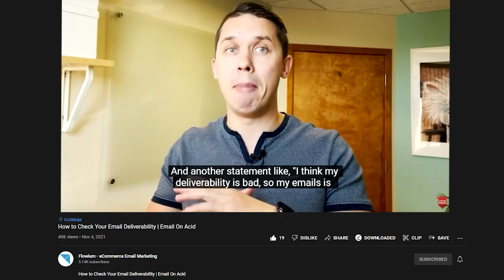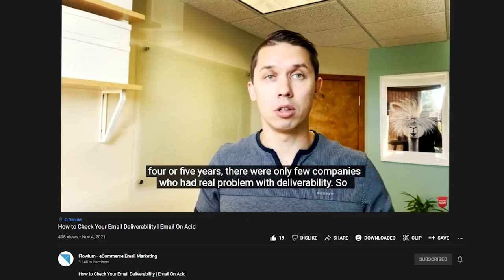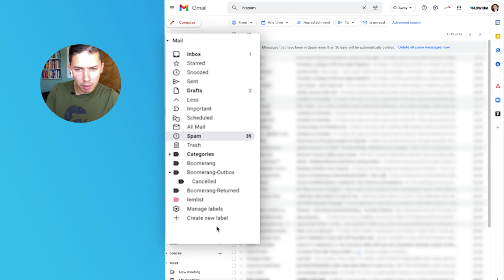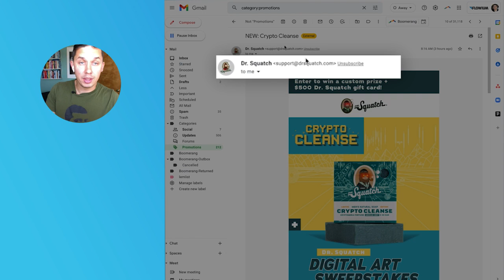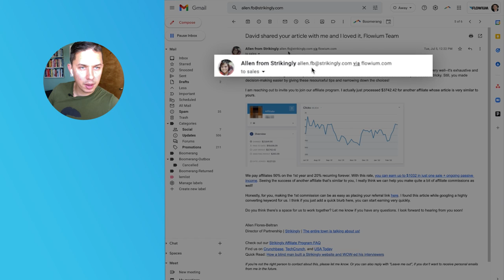How To Improve Your Email Deliverability | New Google Update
🎁 Get our free checklist for preventing emails from going to spam

If you’re having trouble with email deliverability, it's likely due to recent updates to the Google algorithm. These changes have plummeted deliverability across the map, causing even the most professional marketing emails to wind up in the spam folder.

In this video, Andriy will be sharing exactly why the new algorithm update is sending your emails to spam, and the #1 thing your business will need to get those deliverability numbers back up. This solution is 100% free!

Low deliverability means low engagement, low CTRs, and low added revenue. Plus, you’ll be missing out on all the magic of email marketing. Use the information in this video to get a handle on it, and skyrocket your deliverability in time for shopping season!